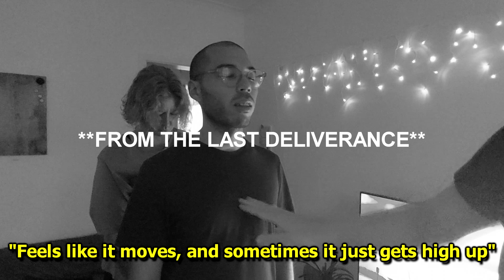DEMON of SORROW left him, then God did THIS...❤️🥹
No DEMON will separate you from the love of God! ❤️ Rom 8:38-39